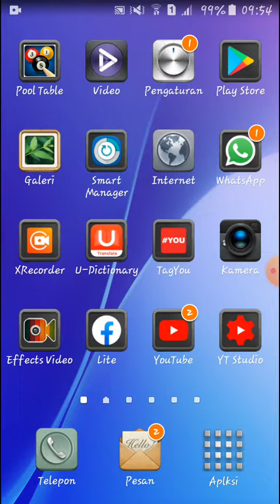FOTO DENGAN GHOST\HANTU